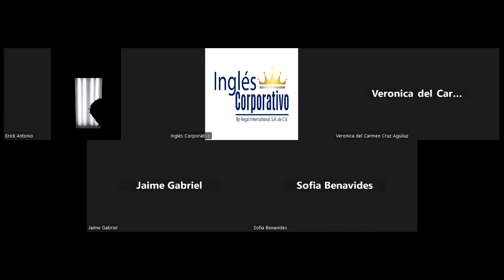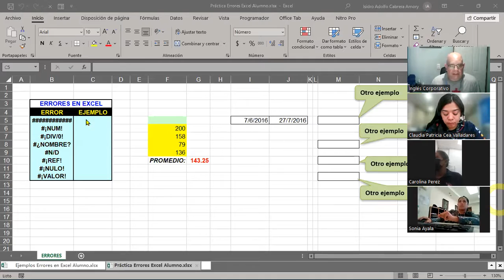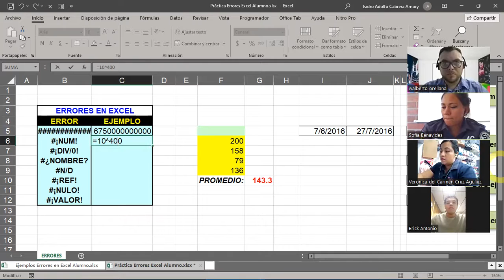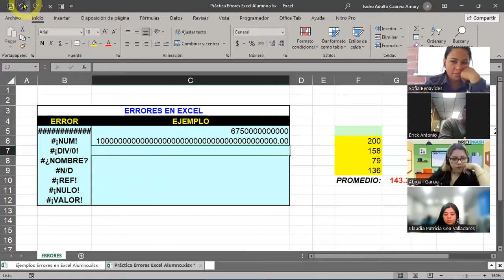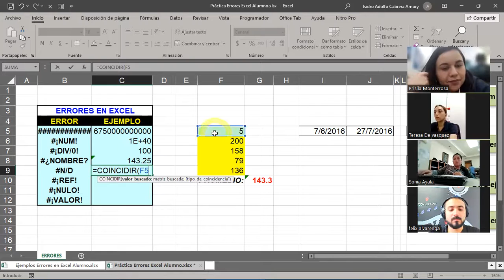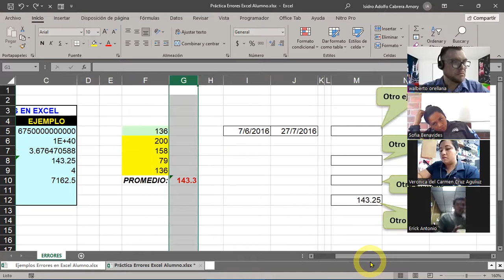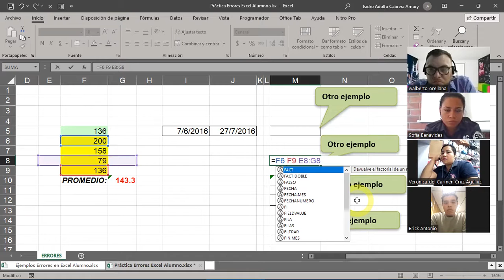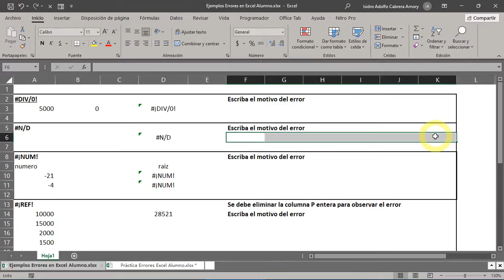SESION 10-01-09-2023-IC29811-0007-2023-CABRERA-Fórmulas o Funciones Básicas